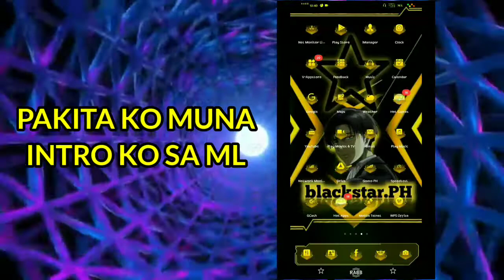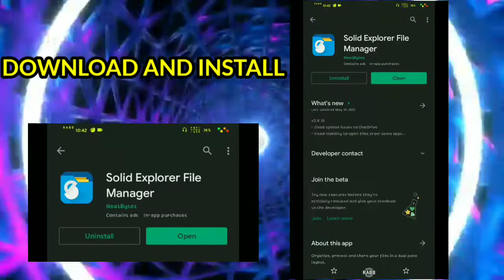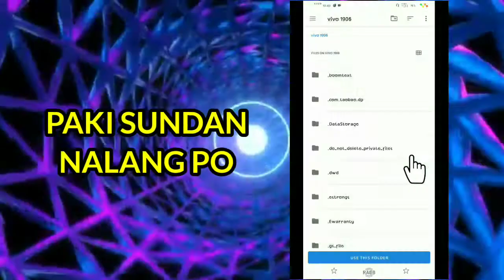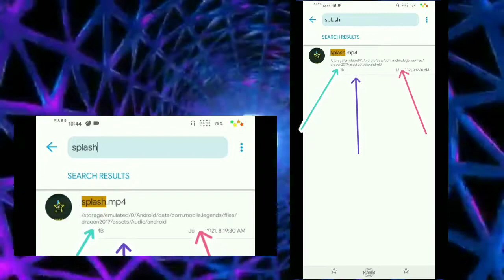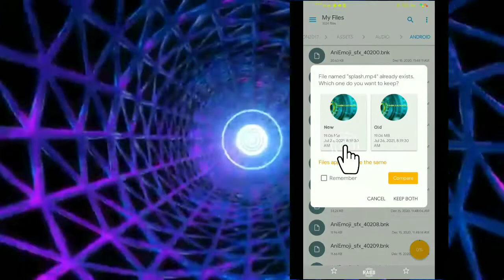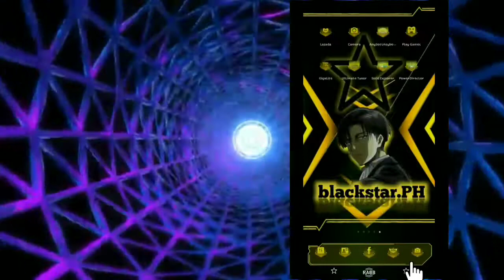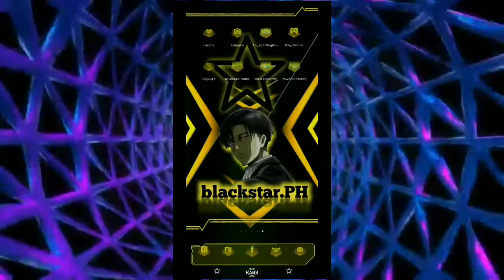ANDROID 11 ADD MOBILE LEGEND INTRO VIDEO